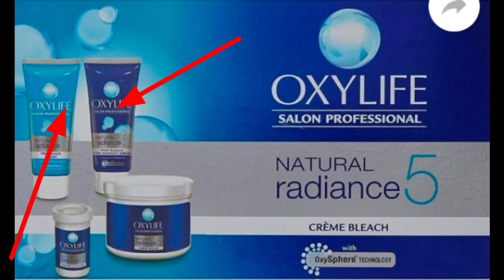Class 12 ✅How to do Bleach Step by Step | Beauty Parlour Course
in this video I am going to share you step by step how to do bleach on sensitive skin